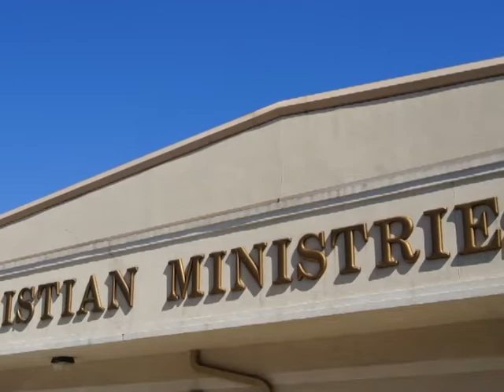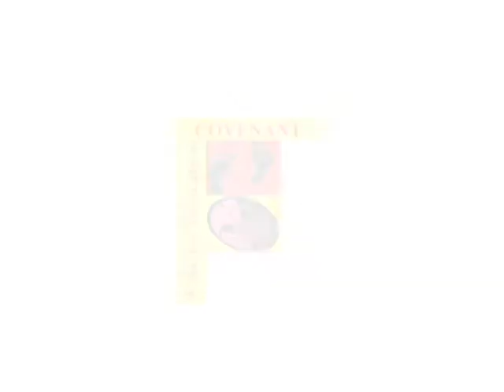Join Us as we WALK FOR EDUCATION 2013 - Pastor Frederick T. Anderson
Hello,
I would like to invite you to be a part of our WALK FOR EDUCATION.  This is our annual fund raiser to support Christian Education.  The event will take place Sat. Oct. 19th, 2013 at Laurel Park in Marietta, Ga.  Help us to continue to provide a quality education by registering for the walk with $25 or by making a $25 donation on our website.
(Use the drop down menu on the left and select Walk for Education).  Please take a moment to view the video above.